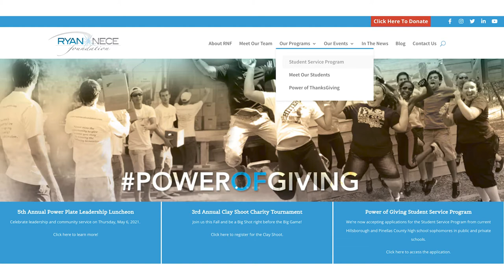Student Service Program 2021 Applications Now Open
The Ryan Nece Foundation is now accepting applications from Hillsborough and Pinellas county high school sophomores for the Power of Giving Student Service Program.